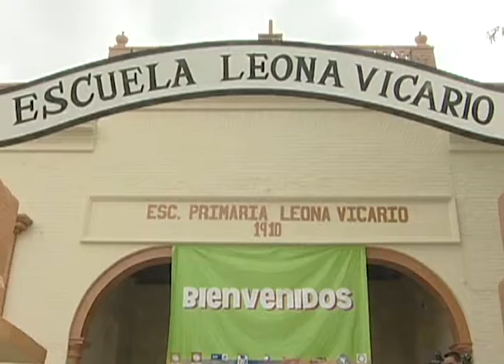Guillermo Padrés se enlazó en videoconferencia desde la escuela Leona Vicario. 20-04-2010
Hermosillo, Sonora.- Combatir el delito y dar más seguridad a los ciudadanos es uno de los objetivos principales del Nuevo Sonora y para eso es importante implementar medidas preventivas desde la formación de los niños, manifestó el Gobernador del Estado, Guillermo Padrés Elías.

Fecha del evento: 20 de Abril del 2010